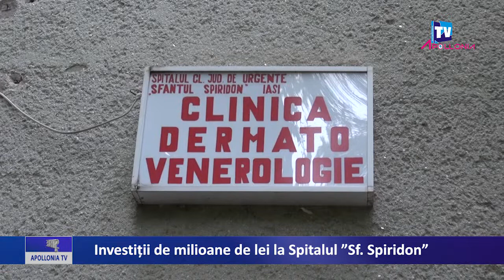Investitii de milioane de lei la Spitalul ”Sf Spiridon”